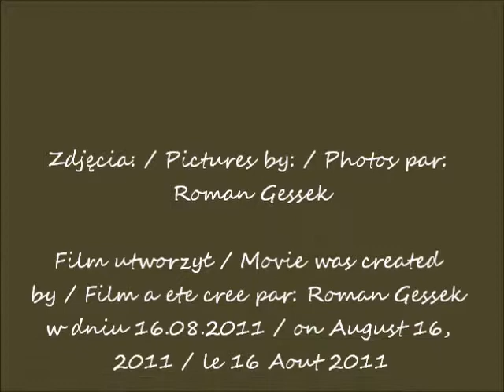2011 08 15 Warszawa Swieto Wojska Polskiego cz 7 koncert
Święto Wojska Polskiego w Warszawie
cz. 7 Koncert wojskowych piosenek i pieśni
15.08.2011